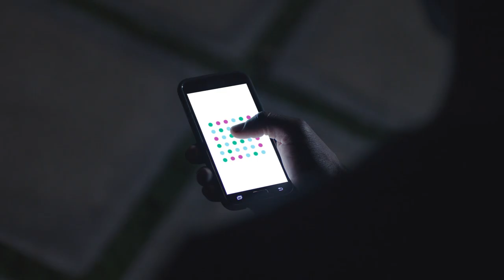Dots x Nigel Sylvester - PLAY BEAUTIFULLY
Nigel Sylvester flows through a sequence of visceral movements on his BMX, immersed in illuminated dots. With original sound composition by Dots Studio, this is the first film in the “Play Beautifully” series.

Play Beautifully celebrates the creative and cultural endeavors of those who embody the spirit of Dots.

For more information on “Play Beautifully” go